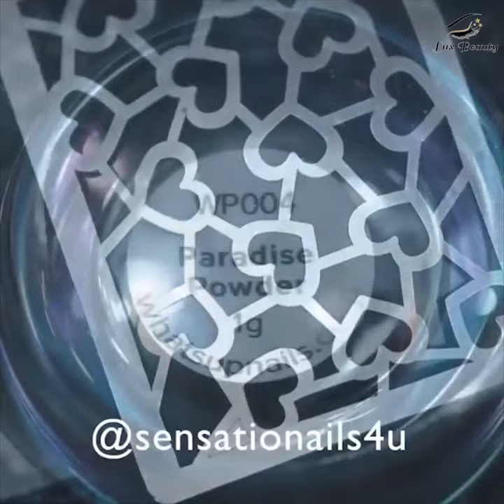Heart Acrylic Nails with Pastel Tips